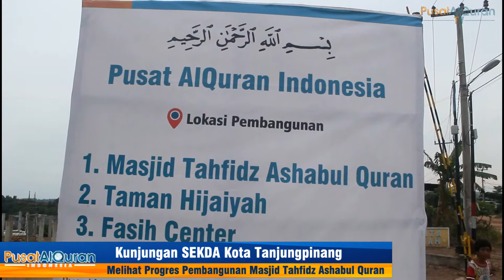Kunjungan SEKDA Kota Tanjungpinang ke Masjid Tahfidz Ashabul Quran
Mewujudkan Masjid Yang Menjadi Icon Kota Tanjungpinang

Alhamdulillah kemarin Masjid Tahfidz Ramah Anak Ashabul Qur'an mendapat kunjungan dari Sekda Kota Tanjungpinang, Bpk. Teguh Ahmad dan Kepala Bapelitbang Kota Tanjungpinang, Bpk. Ruli Friady.

Masjid adalah identitas daerah Melayu, maka kita ingin ketika seseorang datang ke Tanjungpinang, salah satu cerita yang dibawa adalah tentang Masjid yang indah dan makmur di kota Tanjungpinang.

Masjid Tahfidz Ashabul Quran hadir sebagai salah satu Masjid yang akan menjadi tempat keluarga muslim membangun kenangan indah di Masjid. Berlokasi Jln. Karya Km 9 Tanjungpinang diatas lahan wakaf 1 hektar.
Beberapa keunikan masjid ini:
1. Taman Hijaiyah disamping Masjid, merupakan taman bunga pertama di Dunia dengan huruf-huruf Hijaiyah raksasa tinggi 4 Meter warna-warni.
2. Masjid pertama di Dunia yang hadir dengan arsitektur Lego dan Puzzle.
3. Masjid pertama di Indonesia yang hadir 8 ramah yang terintegrasi dalam arsitektur, fasiltas dan program. 8 Ramah itu adalah Ramah Anak, Ramah Bayi, Ramah Aqil Baligh, Ramah Muslimah, Ramah Jamaah, Ramah Musafir, Ramah Difabel, dan Ramah Lingkungan.
4. Masjid Tahfidz merupakan konsep masjid yang tidak hanya terisi waktu sholat fardhu saja tapi dari pagi sampai malam akan terlihat aktifitas belajar dan menghafal Alquran.
5. Masjid Solusi Umat merupakan konsep Masjid yang bisa hadir membantu dalam setiap permasalahan umat.

Semoga menjadi amal jariyah yang akan terus mengalirkan pahala untuk para Wakif yang telah ikut serta dalam pembangunan  Masjid ini.

Donasi wakaf ditransfer ke :
Konfirmasi (WA) : 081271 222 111

Program ini dikelola oleh:
Pusat Alquran Indonesia Div. Pulau Tahfidz
Komplek Bintan Center Blok F2, Tanjungpinang
Kepulauan Riau
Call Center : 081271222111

Silahkan dishare ke Grup Whatsapp / sahabat yang lain PELUANG AMAL ini